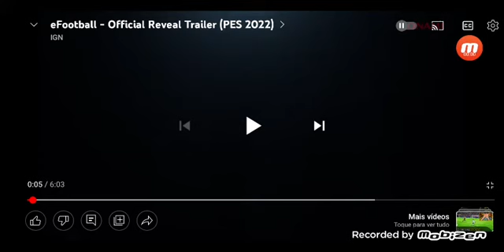eFootball - Brad Paisley - Find Yourself